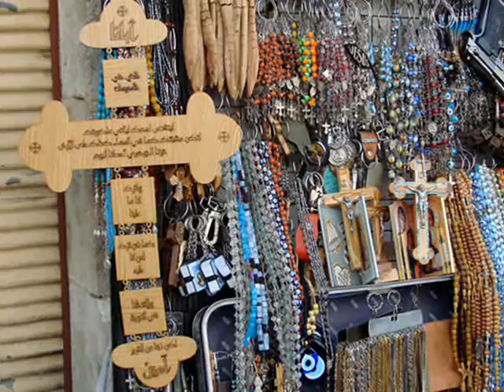The Convent of our Lady of Saidnaya 2 دير سيدة صيدنايا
يروي المؤرخون أن الأمبراطور البيزنطي يوستنيانوس الأو...
يروي المؤرخون أن الأمبراطور البيزنطي يوستنيانوس الأول لما خرج بجيوشه لمهاجمة الفرس، مرّ بطريقه عبر سوريا فوصل إلى صحرائها حيث عسكر الجند مع خيولهم ومعداتهم، ولكن ما لبث أن فتك بهم العطش نظراً لقلة المياه في تلك البقاع. وفيما هم على هذه الحالة المؤلمة، إذ بأنظار الملك تقع من بعيد على غزالة شهية للصيد، فأخذ يطاردها بحماس شديد حتى أن التعب كاد أن ينهكها، فوقعت على رأس تل صخرية، ثم اتجهت صوب ينبوع ماء عذب متدفق رقراق. وهناك لم تترك الغزالة للصياد أي فرصة ليطلق السهام عليها بل فجأةً تحولت هيئتها إلى أيقونة للسيدة العذراء يشع منها نور عظيم ... وخرجت من الأيقونة يد بيضاء وامتدت عن بعد نحو الملك الصياد، وقالت له: لن تقتلني يا يوستنيانوس ... ولكنك ستشيد لي كنيسة هنا على هذه الرابية ... عادت العذراء "الغزالة ثانية" وظهرت ليوستنيانوس مرة ثانية في الحلم وأرشدته إلى تصميم فخم، ويقال أن هذا الرسم يمثل نفس الهندسة التي بني عليها هذا الدير الشريف الذي لا يزال لليوم محتفظاً بعظمته وجماله البيزنطي.

See: Video No (1)